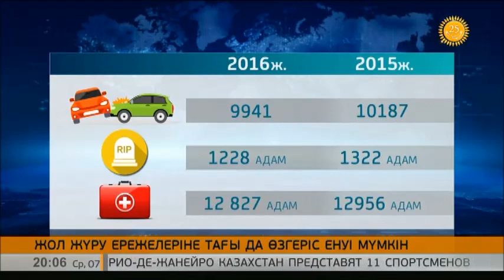Көлік жүргізушілеріне жол үстінде темекі тартуға тыйым салынуы мүмкін